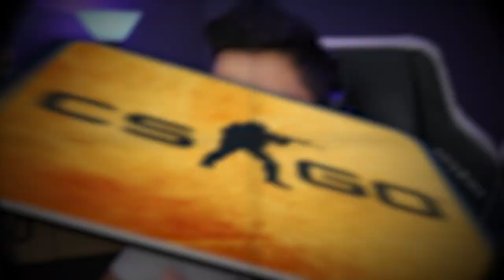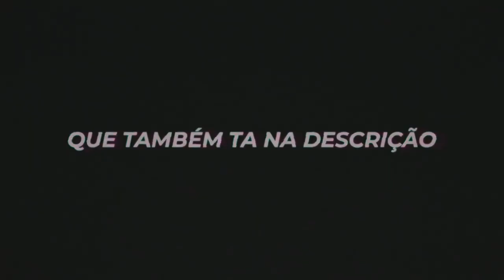Nova DUST II REMASTERIZADA no CS:GO completamente abandonada... (de_dust2_v2055)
Dust 2 versão 2055! Joguei no melhor remake para o melhor mapa do CS:GO (sensacional)